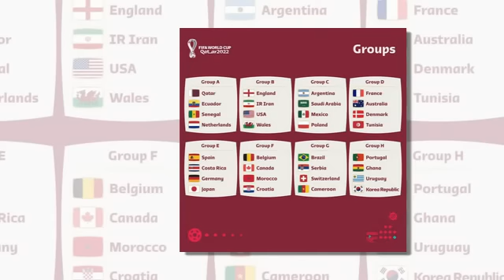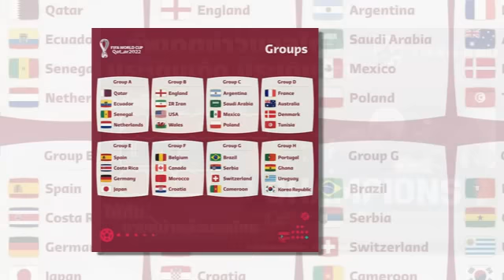เที่ยงทันข่าวกีฬาบอลไทย วิเคราะห์บอล เวียดนาม U19 พบ ไทย U19 20.00น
1.วิเคราะห์บอล เวียดนาม U19 พบ ไทย U19 20.00น
2.ความรู้สึกแฟน ASEAN+VN ก่อนแมตช์ชี้ชะตา "เวียดนาม - ทีมชาติไทย"
3."โค้ชเชน" ชี้ยู19เตรียมทีมนานกลับเล่นไม่ไหลลื่นในศึกอาเซียน
4.กกท.เดินเครื่องเจ้าภาพบอลโลก เล็งเนรมิตสนามกีฬาแห่งชาติ 8 หมื่นที่นั่ง